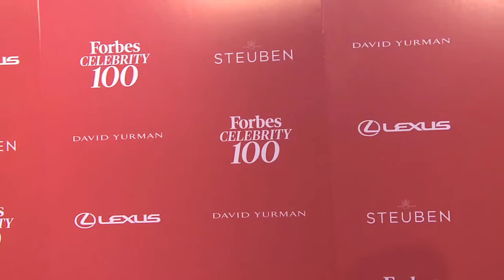Steuben at Forbes Celebrity 100 Event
On June 8  the Forbes Celebrity 100 Event was held at Drai's Hollywood. The Forbes awards ceremony was in honor of its Celebrity 100 List -- particularly to honor these Forbes award winners: Gene Simmons, The Kardashians, and DumbDumb Productions.   Forbes partnered with Steuben to recognize these celebrities with a personalized crystal star award, plus a trip for two to celebrity hotspot Los Cabos, Mexico.  This was a first for Forbes to hold a celebrity event in LA such as this.  Gene Simmons accepted his sparkling personalized Steuben award for maintaining a successful career in Hollywood.  DumbDumb Productions is a viral video advertising agency created by partners Will Arnett and Jason Bateman.  Company backer Ben Silverman accepted the Steuben crystal star, representing Arnett and Bateman. Kourtney, Kim and Klhoe Kardashian were awarded for their entrepreneurial spirit and knack for brand-building through a variety of merchandise, retail and entertainment projects.  Khloe, attending the celebrity event with husband Lamar Odom, accepted the Steuben crystal award personalized with the Kardashians' names on behalf of her sisters.

Edited by: Chris Erickson
Produced by: Steuben Glass